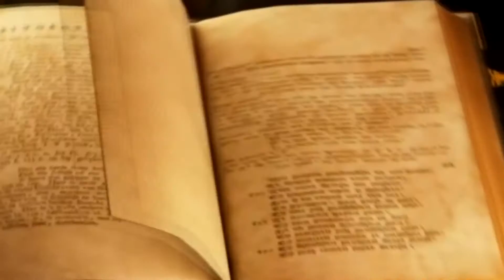The Clarence Chronicles Part 12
Clarence has stumbled his way into the demon ruins, an area in which he is severly under qualified for and has no business being in. For now, however he has decided to push on through the fiery hell like area in hopes of getting closer to the ultimate goal.